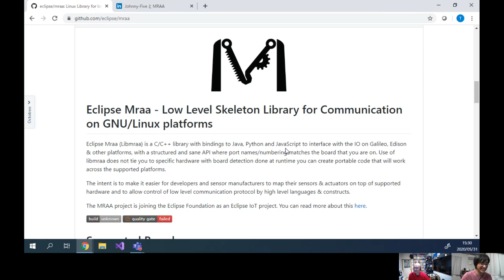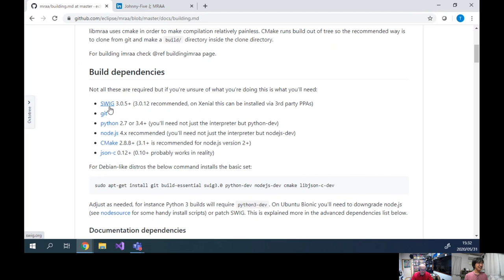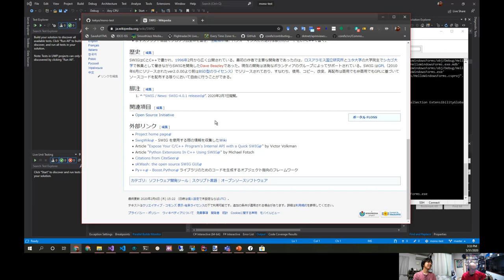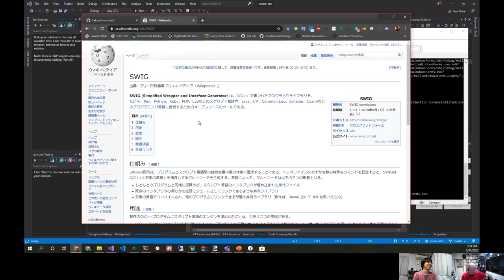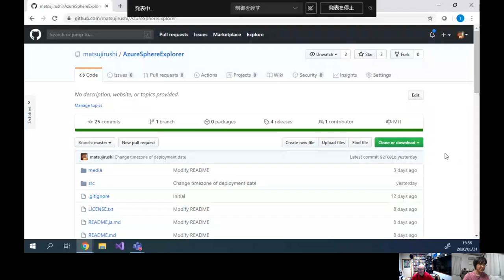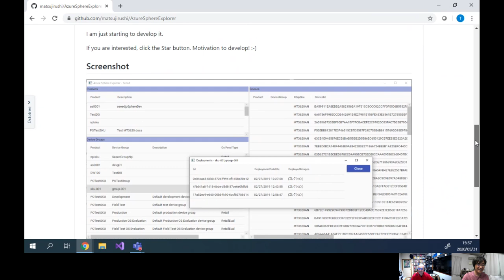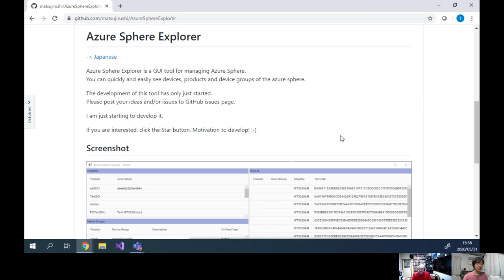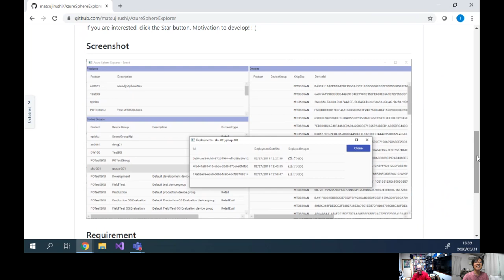Windows Formsでマルチプラットフォーム？ (3/3)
Windows Formsでマルチプラットフォームをやるというデモと、マルチプラットフォーム開発に向けた課題とか業界の話をしています。

今更Windows Forms？と思うかもしれませんが、そちらはネタで、実際のところ.NETと私達技術者は、今後どのような方面に向かったら良いのだろう？という話を、雑談レベルで掘り下げています。